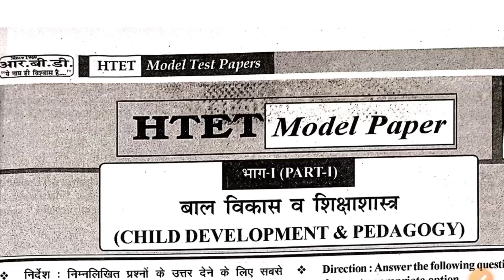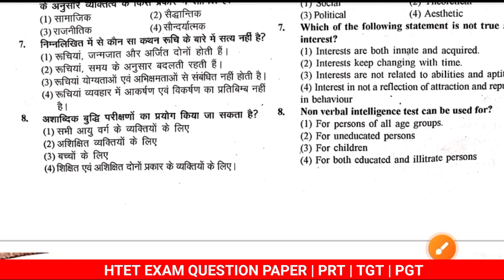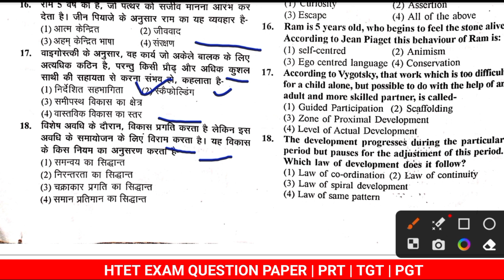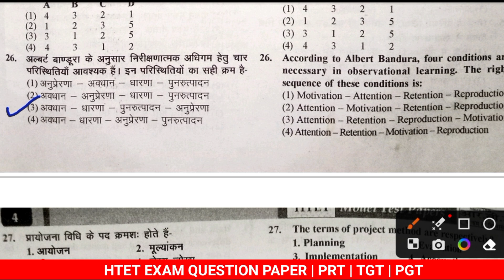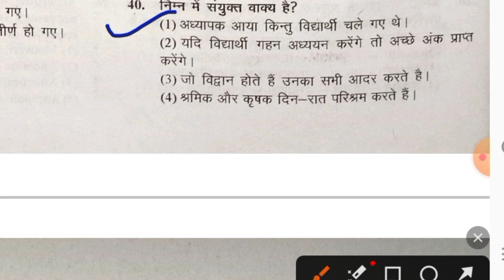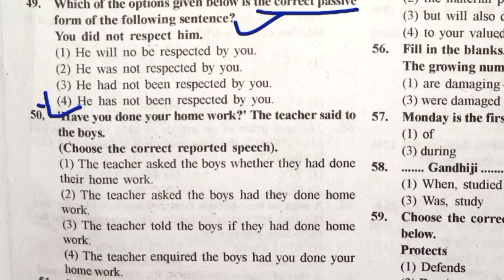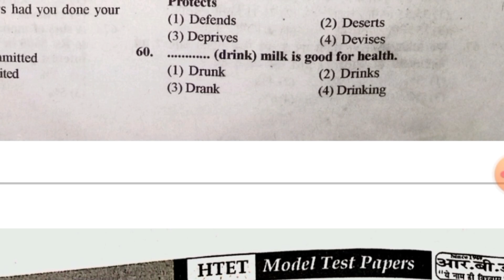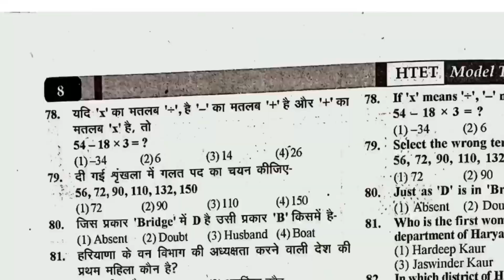Htet question paper 2023 | HTET Practice Set 1 | htet cdp | htet exam question paper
👉DAILY TOPIC WISE HARYANA GK
👉Free MOCK TEST AVAILABLE

htet maths solved paper January 2022 ❘ htet paper answer key 2022 | htet paper 2022 | htet maths

solved question paper htet pgt maths 2022
 2022 answer key of htet pgt maths 2 jan. 2021

htet paper 2022
htet question papers january 2022

htet pgt level 3 4 December 2022 full paper pdf htet 2020 answer key

morning shift of htet 2022
htet paper 2022

htet 2022 answer key
htet tgt sanskrit solved paper 2022
htet pgt economics 4 December 2022 previous year paper
04 December 2022 htet pgt level question paper answer key

htet pgt answer key 2022
htet answer key 2022 level 3
htet pgt 2022 answer key
htet pgt answer key htet pgt 2022 answer key

htet official answer key htet final answer key 2022

htet pgt paper 2022 answer key

htet prt answer key

htet pgt paper 2022

htet revised answer key 2022

solution of htet pgt maths 2022 htet pgt maths solved paper 2022

htet 2022 paper solution

htet pgt maths 2022 paper solution

solution of htet pgt maths paper

htet pgt maths 2022 solution

htet pgt maths 4 December 2022 solution htet pgt maths solution

htet paper solution 2022

HTET Paper 2022|htet answer key 2022|htet question paper|htet question paper solution|htet tgt paper tags,